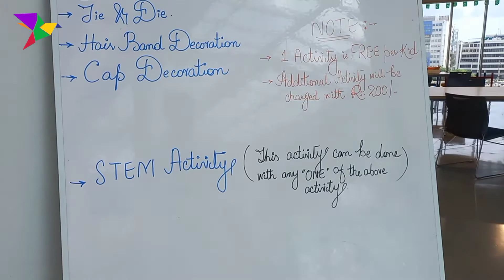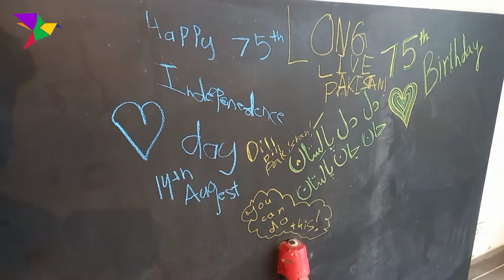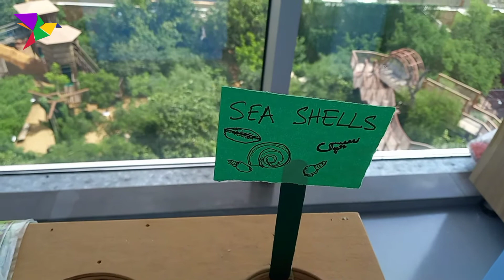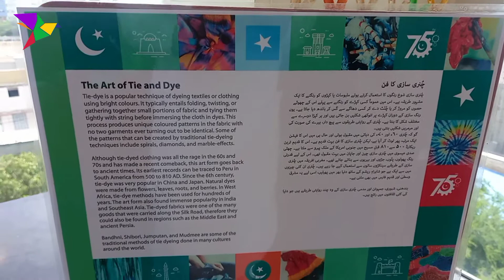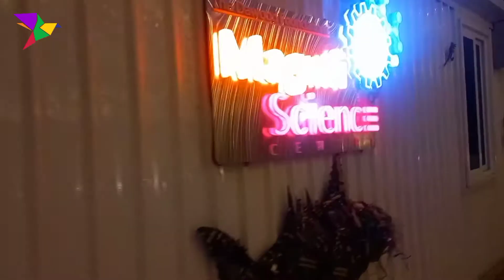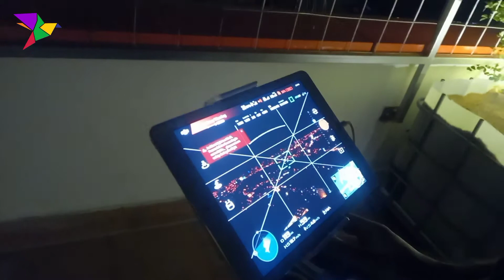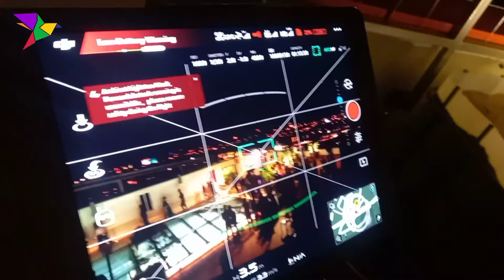14 August Independence celebration at MagnifiScience Centre